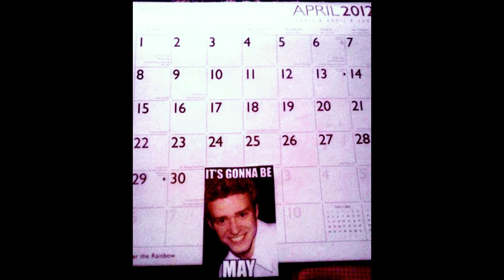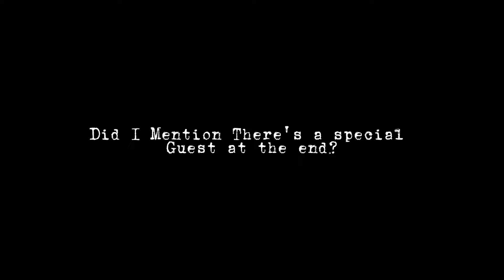It's Gonna Be May (*NSYNC) | Jon Winchester (Metal Cover)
Jon Joins A Boy Band #1

Vocals: Jon Winchester
Instrumental: Leo Moracchioli